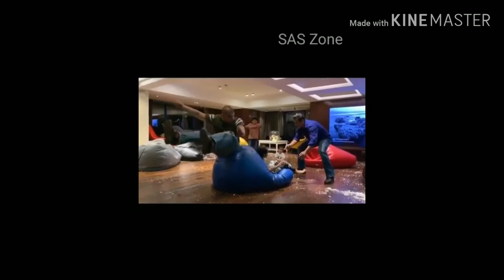Salman khan Playing with Sohail Khan's Son Yohan Birthday|Workout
Salman khan
Latest updates
Bharat movie
Salman khan work out
security